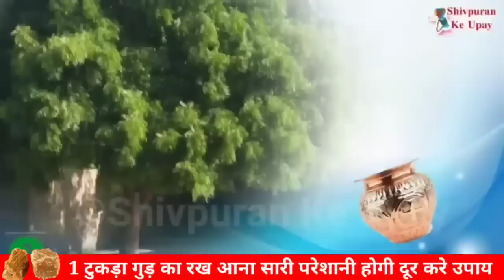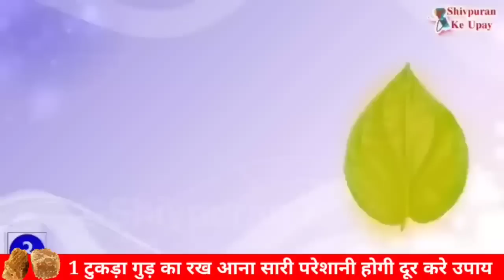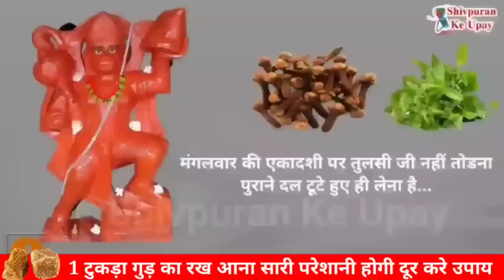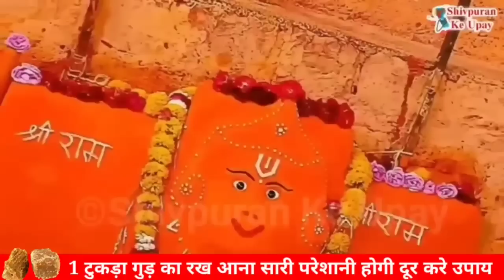22 अगस्त सावन मंगलवार गुड़ और जल वाला उपाय | Sawan Mangalwar Upay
श्री शिवाय नमःस्तुभयं

शिवपुराण के उपाय के इस चैनल पर आपका स्वागत है यह चैनल पूज्य गुरुदेव पंडित प्रदीप जी मिश्रा के द्वारा बताए गए उपायों को बड़ी ही सरलता से विधि से बताने का प्रयास करता है आज ही आपके अपने इस चैनल को सब्सक्राइब करें और भगवान शिव से जुड़ जाएं ।